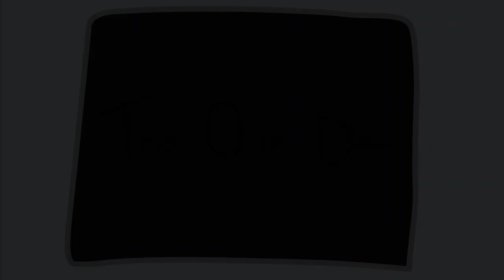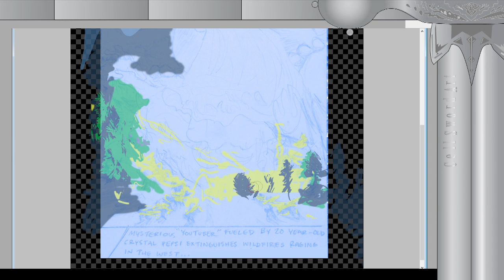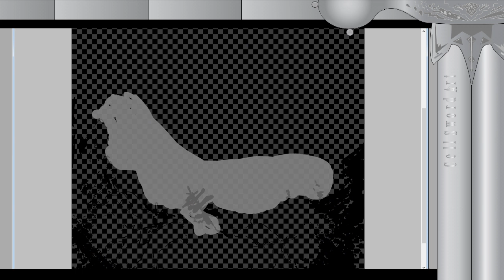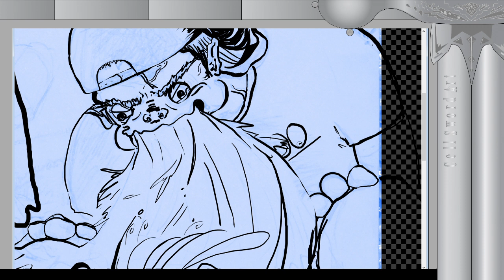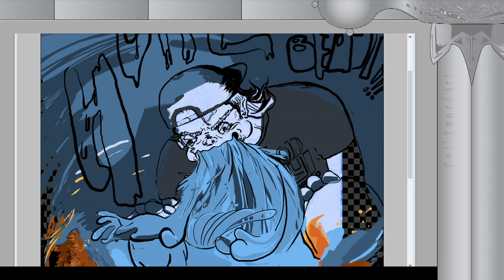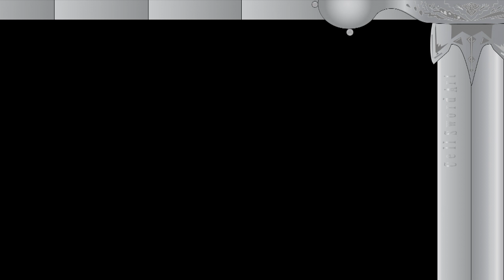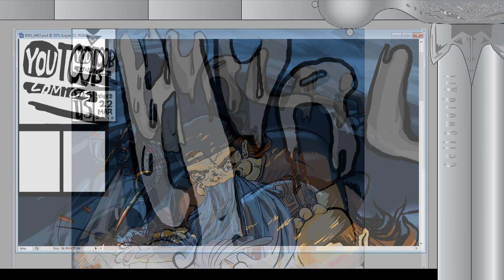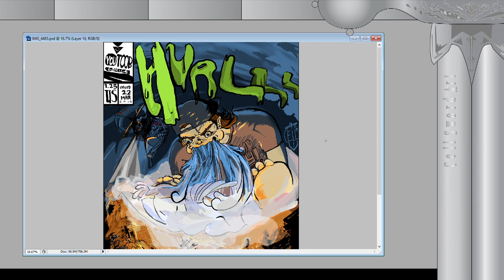Episode 4: Doodle with Cell Sword feat. The L.A. Beast!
Hey guys! How was your week?! Hope you have enough time for a fanartfriday Art Attack!! This week I tackle another giant in my heart, the L.A. Beast, Kevin! I drew this sketch in the summer of 2018 when reports of the wildfires in California was worldwide news. In my imagination we can employ a growth agent to LA beast and give him a 20 year old Crystal Pepsi to down, and then have him wash down the raging forest fires. It's a little crazy, but, that is exactly why we have the power to dream and be creative!
To put it in another way, I do believe that L.A. Beast has an element of curiosity that can quell most 'fires' that some of us have in us from time to time. Let us believe in the power of curiosity AND THRIVE! FOR SCIENCE!
Music found in this episode:
Magic by Otis McDonald
BirdBrainz by Otis McDonald
Sneaking on September by Otis McDonald
Suddenly by Otis McDonald